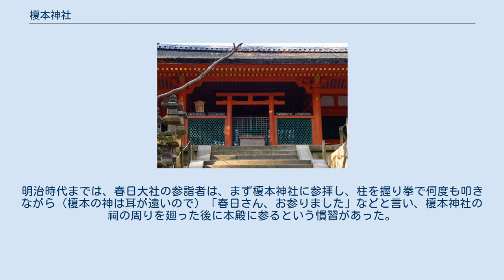榎本神社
榎本神社（えのもとじんじゃ）は、奈良県奈良市にある春日大社の境内摂社である。
式内社。
 春日大社本殿廻廊の西南隅に春日造の小さな社殿が設けられている。
 現在の祭神は猿田彦大神とされているが、中世までは巨勢姫明神という女神であるとされていた。
寛文3年（1603年）の文献に猿田彦大神とある。
 延喜式神名帳には「大和国添上郡 春日神社」と記載されており（現在の春日大社は「春日祭神」と記載）、元々の神名は「春日神」ということになる。
榎本神社の祭神は当地の地主神であり、春日大社が春日野に創建される以前から、この地を拠点としていた春日氏によって祀られていた神であるとされる。
 延喜式神名帳には「春日神社」と記載される。
「榎本」の名の初出は、応徳元年（1084年）の『皇代記断簡』の「榎本明神前」という記述である。
江戸時代には「榎本社」と呼ばれていたが、明治9年に「式内春日神社」と改称した。
 榎本神社については、次のような土地交換説話がある。
 藤原京が都だった頃、武甕槌命は藤原京の東方の阿倍山に鎮座していた。
春日野一帯の土地を所有する榎本の神が阿倍山の武甕槌命の元を訪ねて「私が住んでいる春日野と、あなたが住んでいる阿倍山を交換してほしい」と相談し、武甕槌命はそれに応じた。
ところが、間もなく平城京への遷都が行われ、阿倍山に移った榎本の神の元には参拝者が少なくなり、榎本の神は貧乏になってしまった。
困った榎本の神は武甕槌命に助けを求め、武甕槌命は自分の社（春日大社）のそばに社を建ててそこに住むように言った。
これが今日の榎本神社であるという。
 この話には以下のような別の説もあり、俗に「つんぼ春日に土地三尺借りる」と呼ばれる。
 武甕槌命は春日野一帯に広大な神地を構えようと一計を案じ、地主である榎本の神に「この土地を地下三尺だけ譲ってほしい」と言った。
榎本の神は耳が遠かったために「地下」という言葉が聞き取れず、「三尺くらいなら」と承諾してしまった。
武甕槌命はすぐさま、榎本の神が所有する広大な土地に囲いをした。
榎本の神が「話が違う」と抗議すると、武甕槌命は「私は地下三尺と言ったのに、あなたが聞き取れなかっただけでしょう。約束通り、境内の樹木は地下三尺より下へは延ばしません。あなたは住む所がなくては困るでしょうから、私の近くに住んで下さい」と言ったので、榎本の神は春日大社本殿のすぐそばに住むようになった。
 いずれにしても、榎本神社の祭神がこの土地の元々の神と考えられていたということである。
明治時代までは、春日大社の参詣者は、まず榎本神社に参拝し、柱を握り拳で何度も叩きながら（榎本の神は耳が遠いので）「春日さん、お参りました」などと言い、榎本神社の祠の周りを廻った後に本殿に参るという慣習があった。